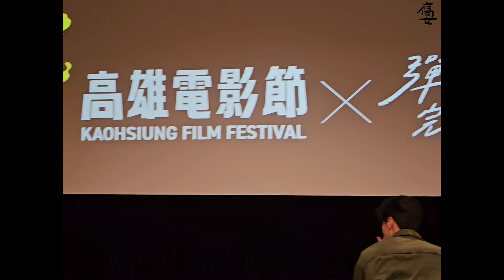20241012 《彈一場完美戀愛》高雄電影節第11-12集映後 - 涂善存、張豐豪、劉泯廷、練建宏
gagaOOlala正版收看網址